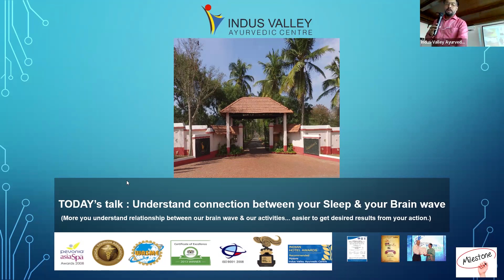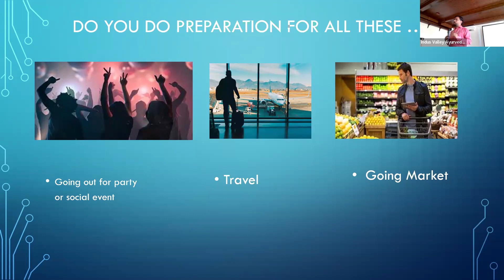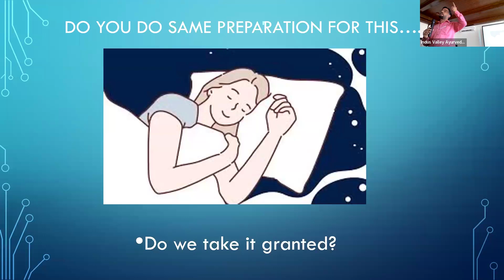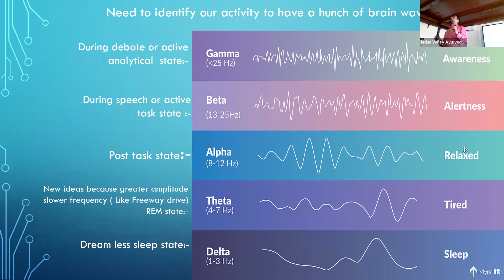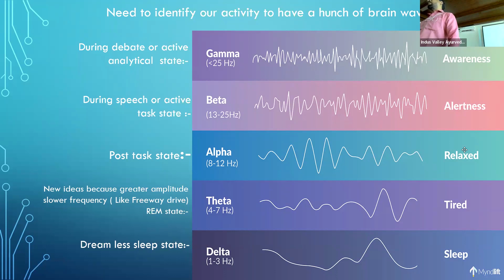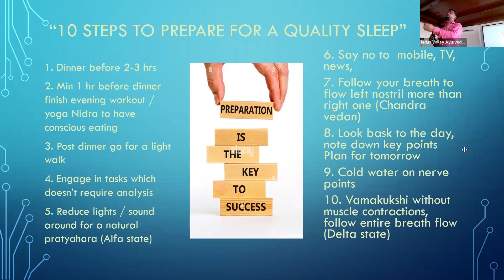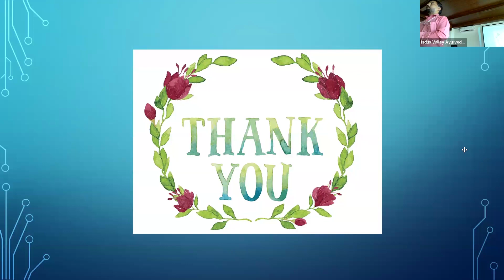Understanding the Symphony of Brain Waves: Unlocking Sleep for Mental Clarity -23-08-2024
"Discover the fascinating world of brain waves and how they orchestrate the essential stages of sleep. From deep sleep to REM, learn how these brainwave patterns impact mental clarity, emotional well-being, and overall health. Whether you're curious about neuroscience, sleep cycles, or improving your cognitive function, this video breaks down everything you need to know in simple terms.

Explore:
• The different types of brain waves: Delta, Theta, Alpha, Beta, Gamma
• How each wave contributes to sleep quality and dreams
• The role of brain waves in mental restoration and memory consolidation
• Tips for optimizing your brain's natural rhythm for better sleep

🌿 Contact Indus Valley Ayurvedic Centre (IVAC) 🌿

Immediate Contact
For immediate consultations and urgent inquiries.

Location
📍 Talavane Farm
Lalitadripura Rd, Chamundi Hill
Mysuru, Karnataka 570010
South-East India